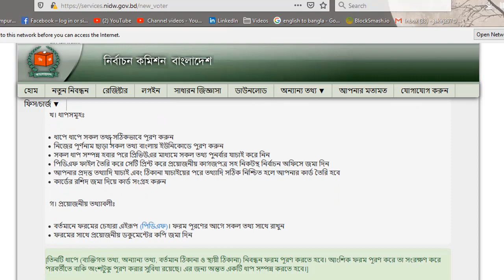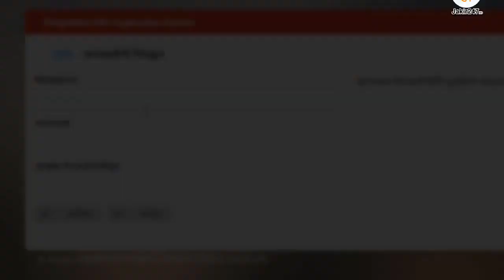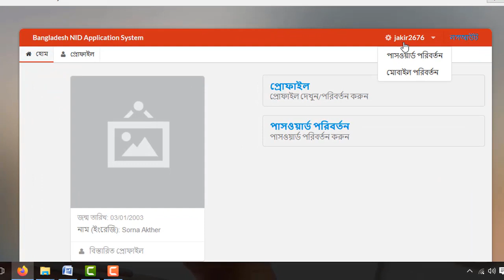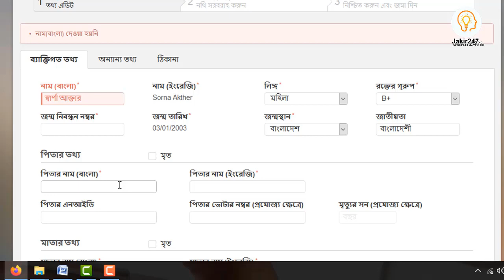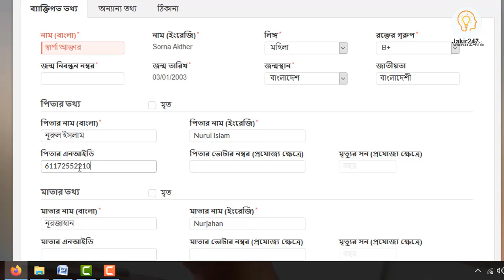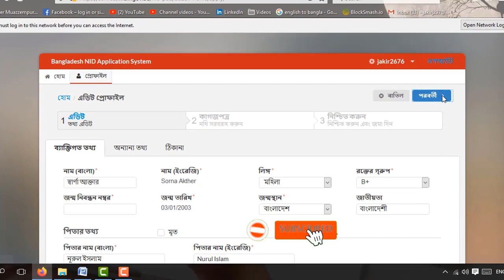জাতীয় পরিচয়পত্রের অনলাইনে আবেদন করবেন HowTo Apply New online National ID Card From Bangladesh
জাতীয় পরিচয়পত্রের  অনলাইনে আবেদন করবেন How To Apply New online National ID Card From Bangladesh

বিদেশ থেকে টাকা পাঠালেই পাচ্ছেন 2%